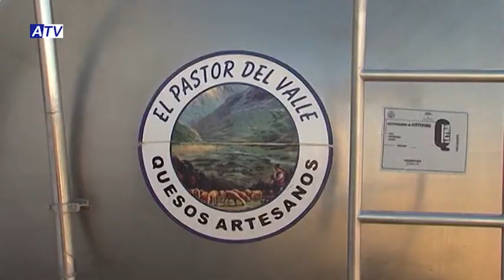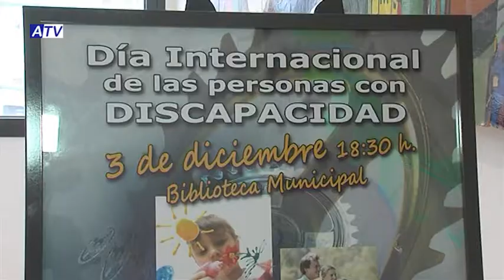NOTICIAS ATV 02 12 13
SUMARIO NOTICIAS ATV 02 12 13:

1. INAUGURACIÓN CAMPO DE FÚTBOL-7
2. XIII GALA DE LOS EMPRESARIOS 2013
3. PREVIA ACTOS DÍA DISCAPACIDAD
4. CRÓNICA BALONCESTO
5. CONCIERTO SANTA CECILIA AMADOR
6. CIERRE: TEATRO 'LOCA' DE BLANCA MARSILLACH
7. PROGRAMA ESPECIAL: INAUGURACIÓN CAMPO DE FUTBOL 7 + CHARLA SOBRE RESOLUCIÓN DE CONFLICTOS Y MODIFICACIÓN DE CONDUCTA